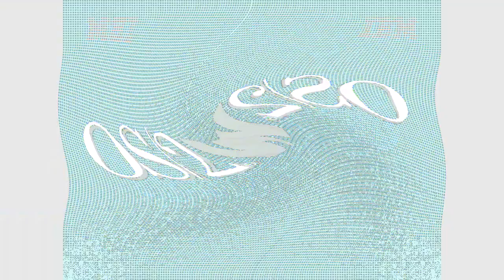CoNfUsIoNview 2 OS/2 Warp 4 Effects (Sponsored By Preview 1982 Effects) in G Major 1180.